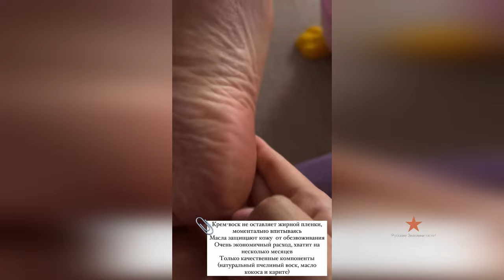Наталья Фриске показывает спои пятки! Проблемы!